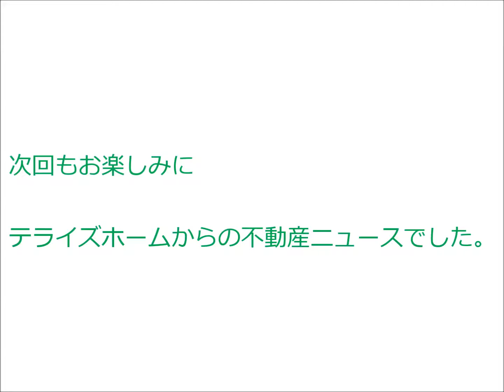【 速報 】 岩倉花園町パークホームズ ｜ テライズホーム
━[SNS]

[SNS]━